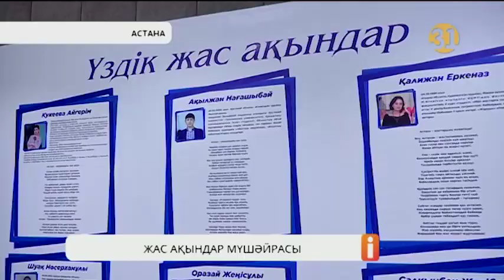Астанада жас ақындар арасында мүшәйра өтті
Астананың 20 жылдығына орай елордада жас ақындар арасында мүшәйра өтті. Байқауға еліміздің түкпір-түкпірінен 400-ге жуық қаламы қарымды жас ақын қатысты. Ал, бірнеше сағат бұрын ғана мүшәйра жеңіпаздары анықталды. Оларды құттықтау үшін қоғам, мемлекет қайраткерлері мен Мәжіліс депутаттары да келді.